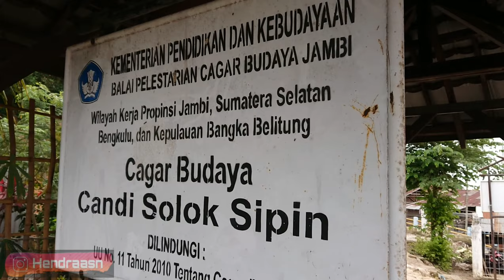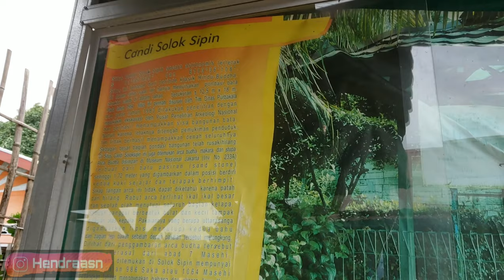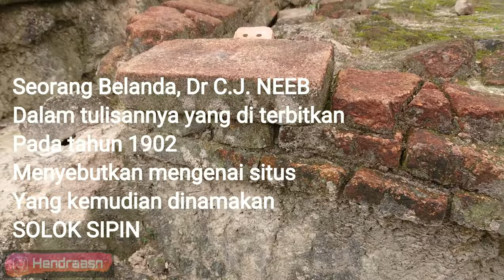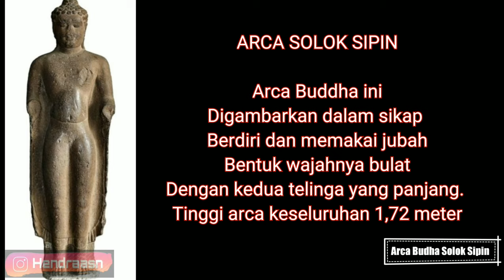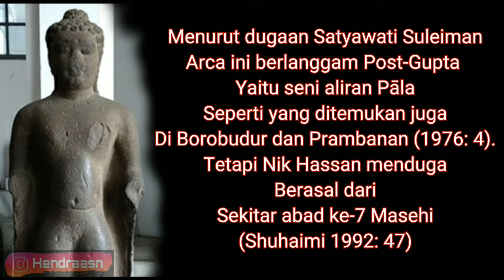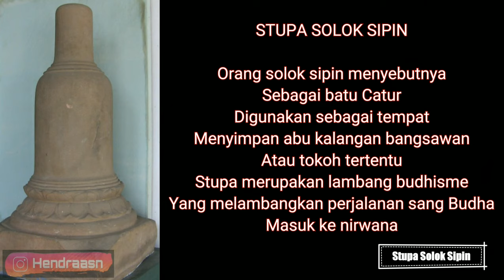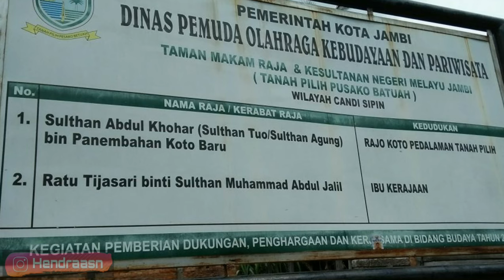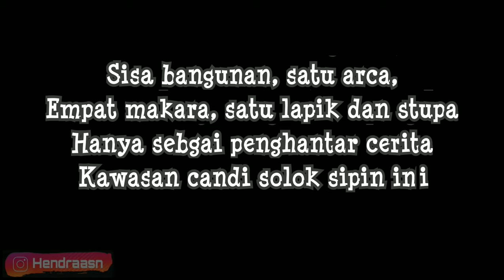CANDI SOLOK SIPIN, HANYA TINGGAL CERITA??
SITUS CANDI SOLOK SIPIN
Situs bersejarah ini sayang kalau tidak kita bahas
Memang benar, kata orang
Jangan melihat sampulny.. Tapi lihat isinya

Kawasan situs bersejarah ini terletak di tengah pemukiman padat penduduk,di pusat kota
Situs yang kata para arkeolog luas, sekarang ini hanya tersisa beberapa bagian yang bisa di selamatkan
Hanya sebidang tanah dengan pagar yang mengelilingi kawasan
Situs ini tidak bisa di kesampingkan begitu saja
Karena dengan penemuan bangunan dan benda bersejarahnya kawasan candi solok sipin ini menyimpan histories yang sangat tinggi
Terutama bagi generasi sekarang & yang akan datang
Bertepatan hari ini, Hari Museum Nasional

Semoga bermanfaat

TERIMA KASIH